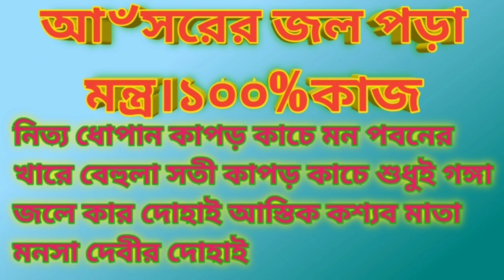আঁসরের জল পড়া মন্ত্র কাজ করলে ৩ দিনে ভালো হবে গ্যারান্টি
আমার চ্যানেলে সব রকমের গুপ্ত বিদ্যা কালা জাদু কুফুরী বিদ্যা বান চালান বান খাওয়া ও কবিরাজী বাসিকারণ করা বাসিকারন ছাড়ানো বাড়ীর বন্ধ করা দোষ কাটানো ভূত ছাড়ানো জীন পরী ছাড়ানো মানুষের ভালো করা ও মন্দ করা শিখানো হয়।